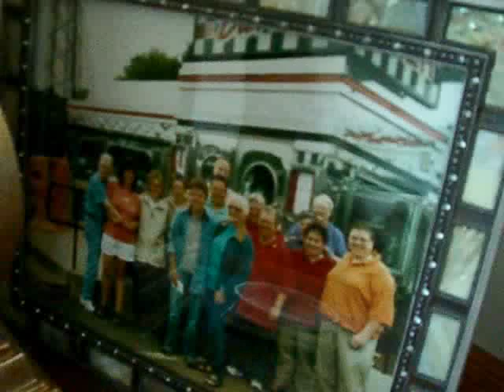Bridgewater couple are lead plaintiffs in new same-sex marriage suit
By Jessica Scarpati
BRIDGEWATER — Nancy Gill of Bridgewater walked into her jobs personnel office on her first day back to work after getting married.

The high cost of health insurance was on her mind even then, in 2004, and the newlywed U.S. Postal Service employee was eager to enroll her and her spouse on a family plan.

The request was rejected. The reason? Gill had married a woman.

Gill, now 51, and her wife, Marcelle Letourneau, 47, were among the nations first same-sex couples that Massachusetts granted the right to marry in a landmark Supreme Judicial Court decision in 2003.

Now, the Bridgewater couple is the lead plaintiff in a lawsuit against the U.S. government to challenge a 1996 federal law blocking same-sex spouses from receiving federal marriage benefits they say every married couple should be awarded.

Its like youre a second-class citizen and your family is being discriminated against, Letourneau said.

A portion of the Defense of Marriage Act, passed by Congress in 1996 and signed into law by then-President Bill Clinton, defines marriage as only the legal union of a man and a woman as husband and wife for the purposes of all federal laws and programs.

Through the eyes of the federal government, I am less than my coworkers, said Gill, who grew up in the same Brockton neighborhood as Letourneau in the late 1970s.

Its not just hurtful to have their marriage discredited this way, the couple said. Its expensive.

Their children, a 16-year-old daughter and 9-year-old son, are enrolled under Gills health insurance offered through her job as a window clerk in Brocktons post offices. Letourneau pays about $800 annually for her own plan through her employer.

They estimate they have spent an extra $4,000 on Letourneaus health insurance since they married.